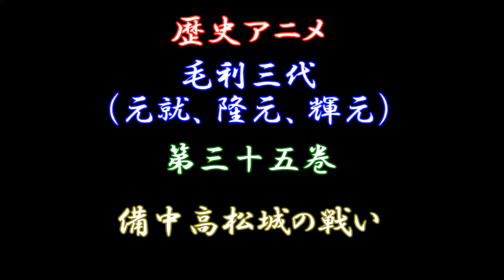毛利_第35巻、備中高松城の戦い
秀吉が毛利の清水宗治が守る備中高松城に攻めてきた。そして驚天動地の水攻めを行い毛利を苦しめる。和睦交渉で難航するもようやく成立し、撤退する毛利軍に本能寺の変が知らされる…。